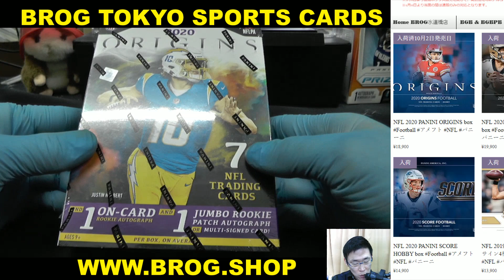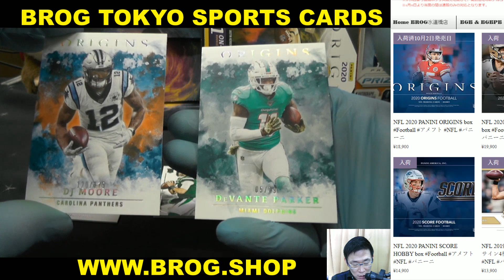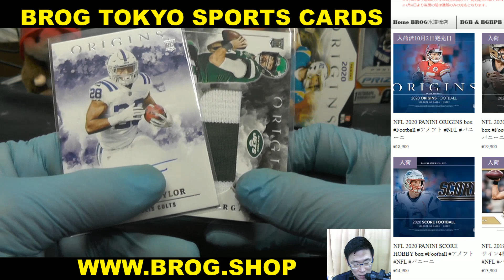EIS BGBPB NFL 2020 PANINI ORIGINS BOX BREAKS BROG水道橋店 トレカ開封動画 スポーツカード アメフト